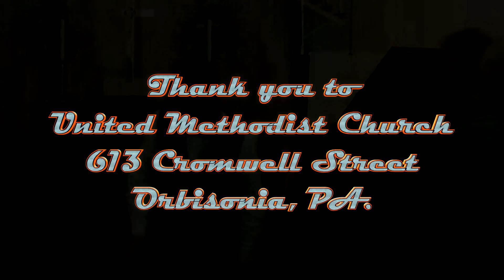2012 Central Pennsylvania Ragtime Festival -Adam Swanson plays Razor Blades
Adam plays a piece by Tom Brier that is just about impossible to play - Razor Blades.

This is a barn burner, recently composed, performed on July 21 during the afternoon concert.